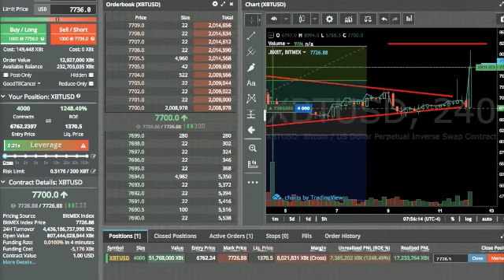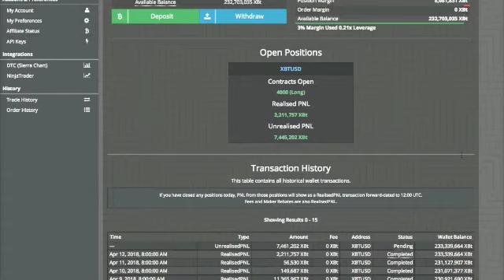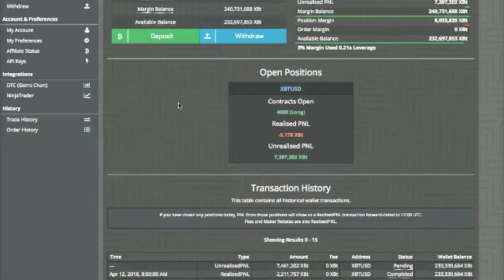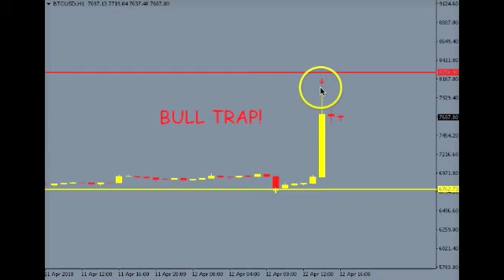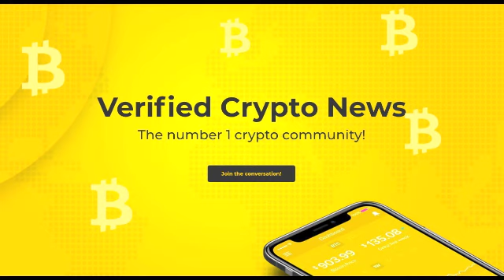Trade like a Two headed Snake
Trading is tough, learning to do it right is key! Read the review and think of joining my future webinars with Verified Crypto News